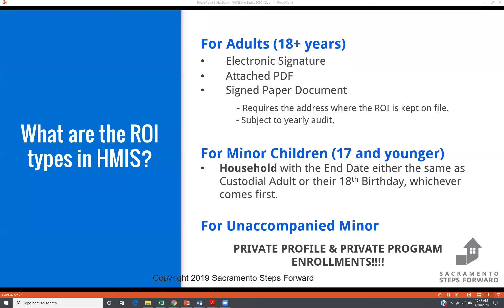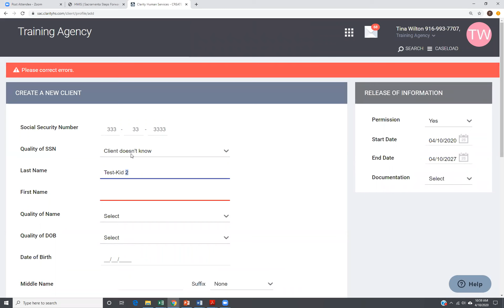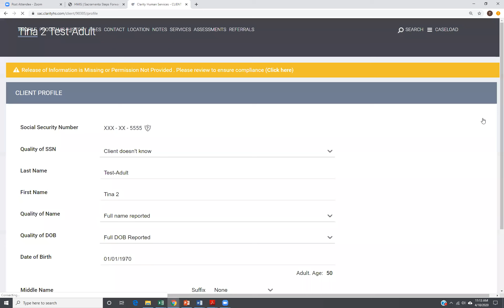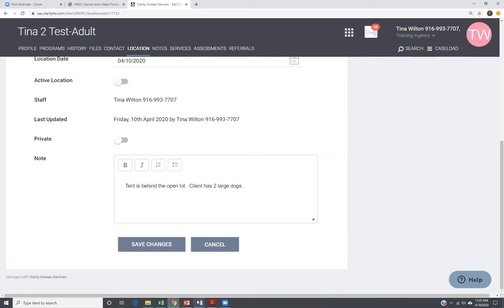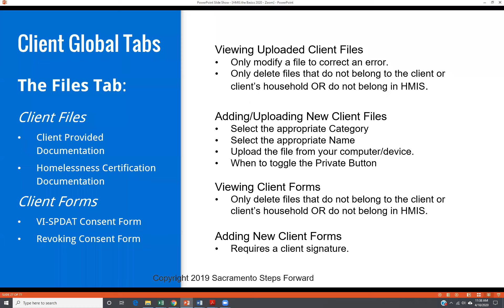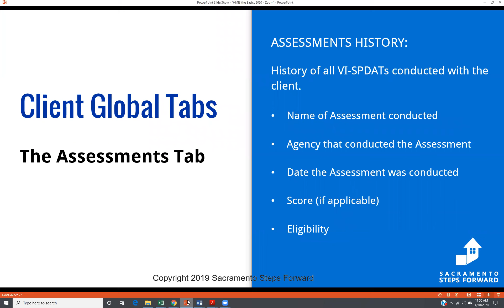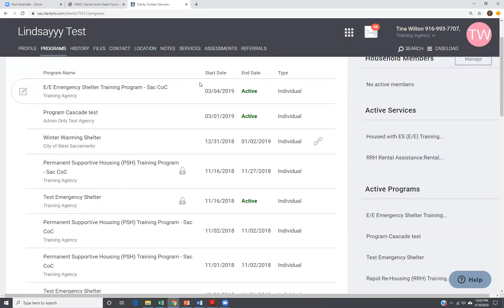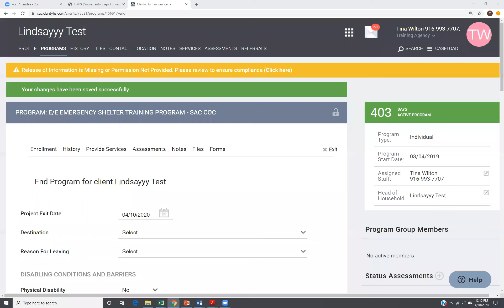Homeless Management Information System (HMIS) Training Video 2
Sacramento Steps Forward is the Homeless Management Information System (HMIS) Lead for the Sacramento CoC.  Training for new HMIS users includes our main HMIS Training, which is broken into four videos for easier viewing. This training provides an in-depth review of how to use HMIS. All new HMIS users are required to pass an open book quiz, using these videos and the HMIS Training Manual. For more information about gaining access to Sacramento's HMIS, please visit sacramentostepsforward.org.